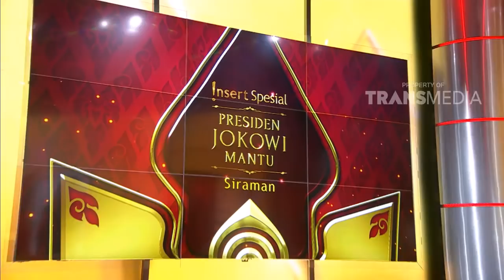!NSERT SPESIAL PRESIDEN JOKOWI MANTU (7/11/17) Part 3